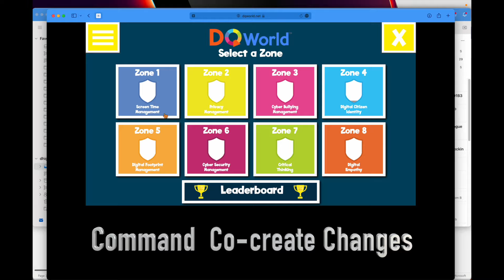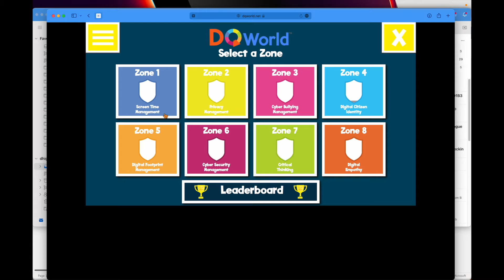DQ World Score Update - Week 1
Score updates for the DQ World program.